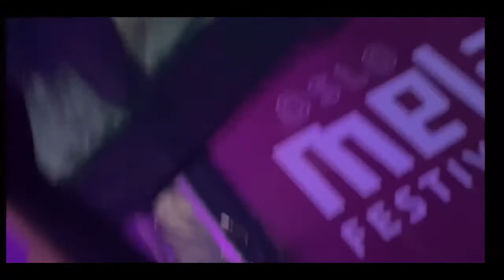Mela Festival 2022| Bilal Shaeed| Live performance| Norway |13 August| All songs of Bilal Shaeed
Sorry guys for upload this video so late, i was busy working, at now finely i have time to post this video

Bilal saheed was in Norway the 13th August 2022. At it been a wild now Bilal Saheed is born 12 December 1986 he is a Pakistani singer-songwriter, music producer and composer.

The famous song of all Barri and he sing all songs of him at the mela festival in Norway so watch the video to the end

This video is very special because I have mad it as a climax video, with different ways of cameras 🎥 and it take me long time to finish editing it 😊

00:00 intro
09:05 bilal saheed coming soon
09:21 bilal Saheed entry
09:30 Ishq be Pebarwa
13:16 ku ku meri janam
17:17 Snapchat story
21:41 no makeup
28:23 tera nasha
33:42 tusje kitna chane lage ham
40:03 hame zinda rehne do aye husn walo
44:35 Barri
50:56 tenu suit suit karda
59:12 Lalala
01:06:57 dil Pakistan
01:11:45 Adhi adhi raat